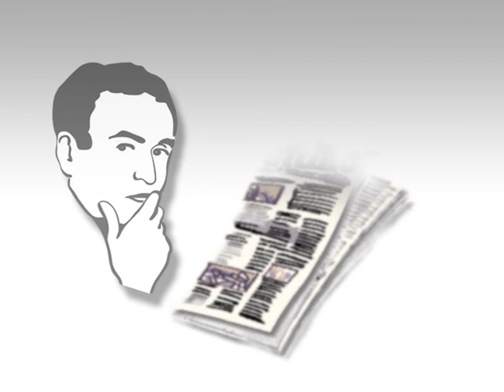L'Analisi 5 Stelle Sardegna 13 03 13